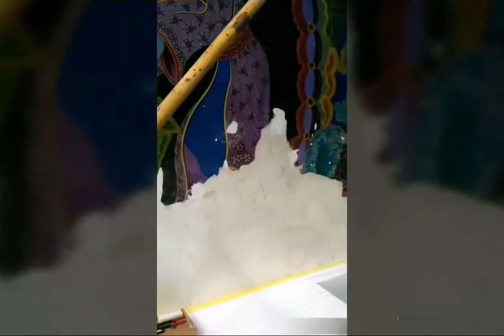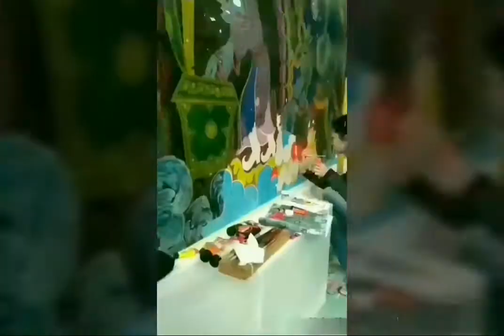Monumental restoration of Petrikov's paintings. Casein-oill tempera.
Monumental restoration of Petrikov's paintings executed by famous Ukrainian artists: Marfa Timchenko, Elena Skitsuk, Ivan Skitsuk and other artists in the children's toys store. City ​​Kyiv 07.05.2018.